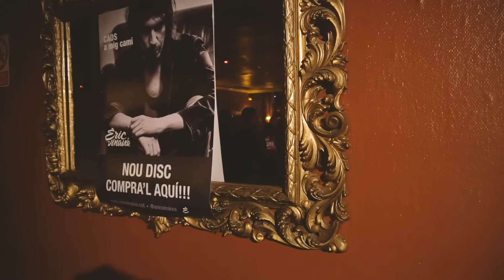Èric Vinaixa - Presentació "CAOS A MIG CAMÍ" | Laberint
Vídeo resum de la Presentació del darrer disc de l' Èric Vinaixa,  "Caos a mig camí" a la sala Luz de Gas, el 10 de Març del 2018.

Cançó: Laberint.
Àlbum: "Caos a mig camí (Picap, 2017)